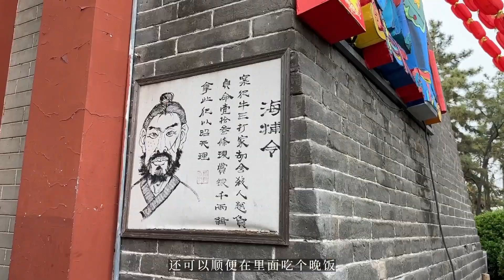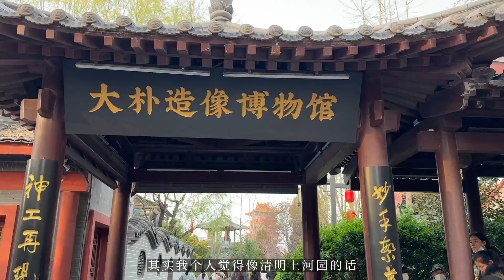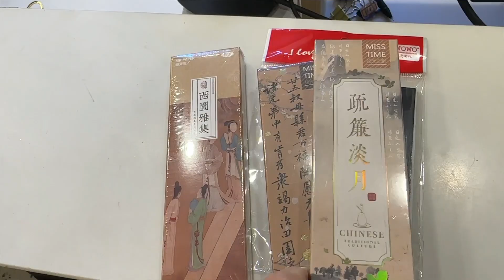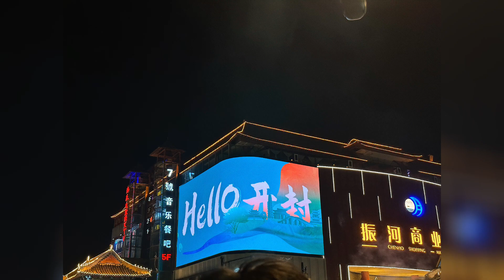開封旅行VLOG | 夢回汴京~清明上河園穿漢服體驗！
在一个仿古建筑的乐园游玩~
租了汉服！还有工作人员帮忙做头发
租一天衣服花了100rmb，发型50rmb
晚上夜幕降临很好看，仿佛穿越回了古代！

I played in a theme park with antique buildings.
Ranted a hanbok to wear and there're staffs to help with hair styling.
Hanbok costs 100rmb/hair styling costs 50rmb
It's beautiful at night as if traveling back to ancient times!

♥  微博- 浅川茶茶_
♥  小红书 - 浅川茶茶